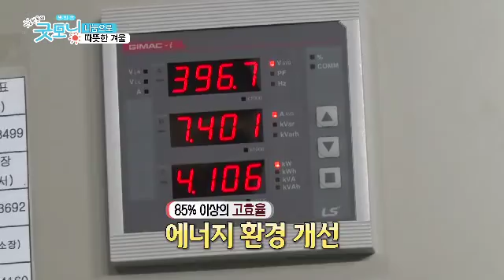7회 한국가스공사